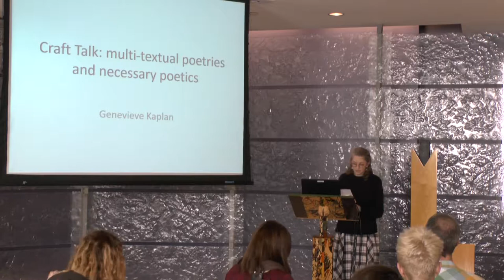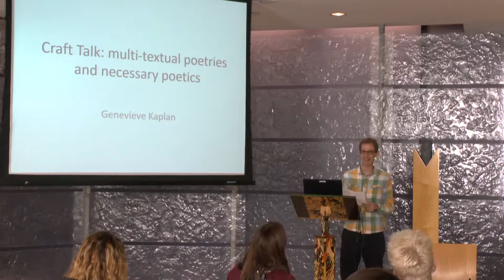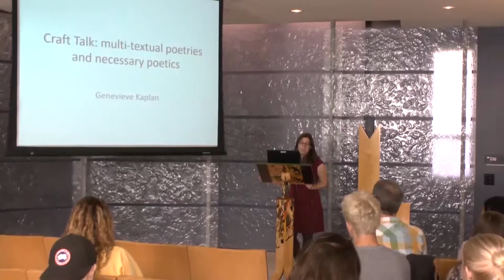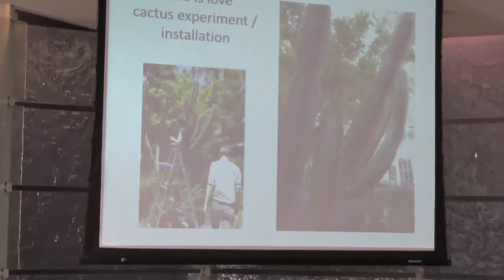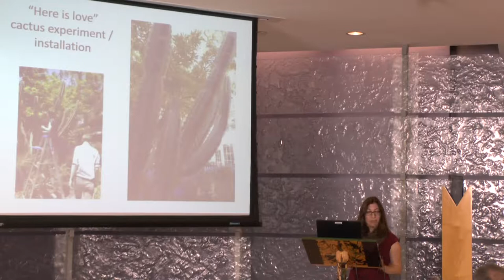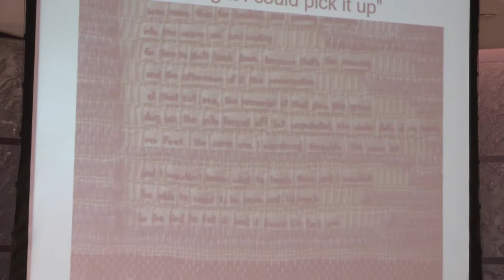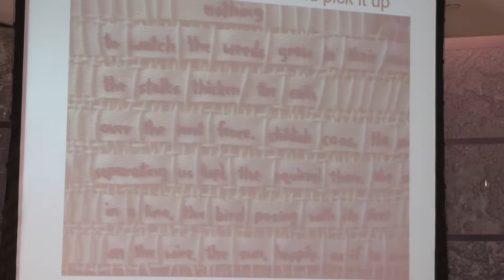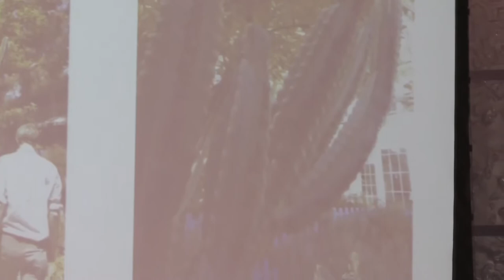Genevieve Kaplan – Poetry Talk– Tabula Poetica 2017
Poetry talk by visiting Tabula Poetica  poet Genevieve Kaplan.